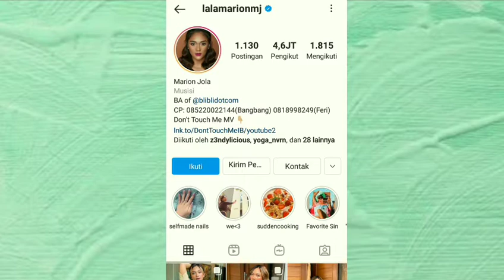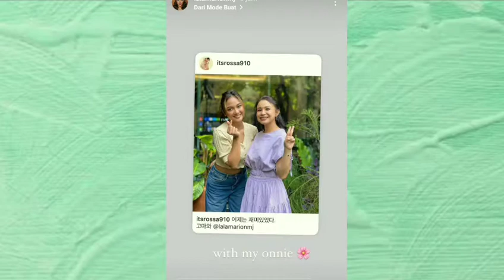Marion Jola Indonesian Idol - Review Penyanyi Artis Indonesia